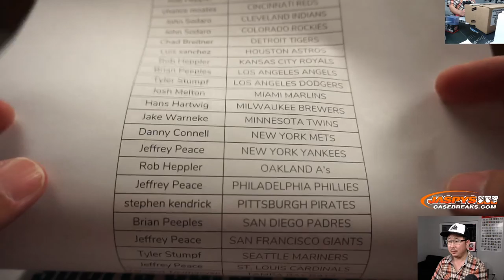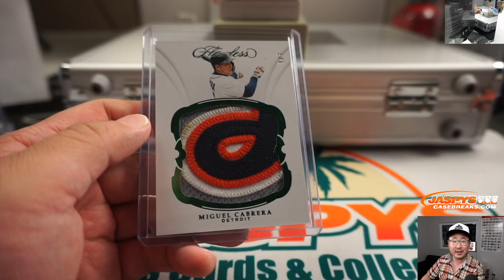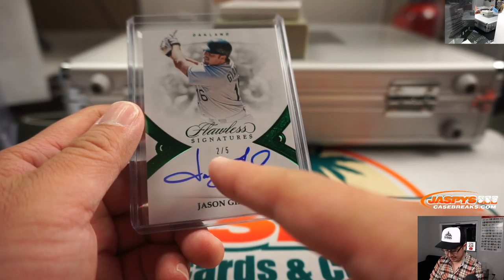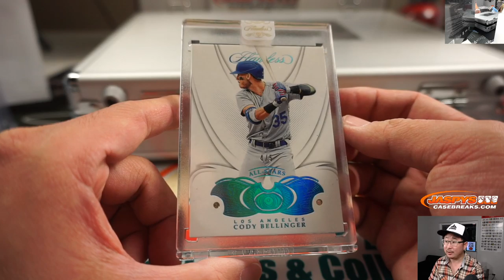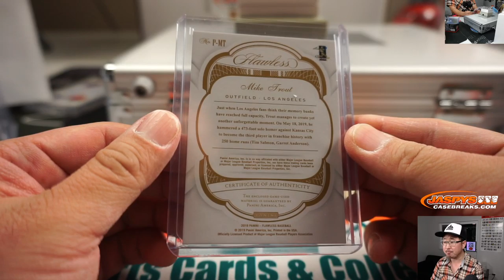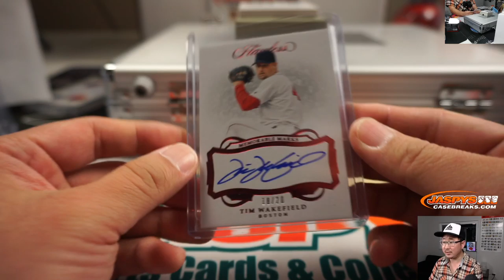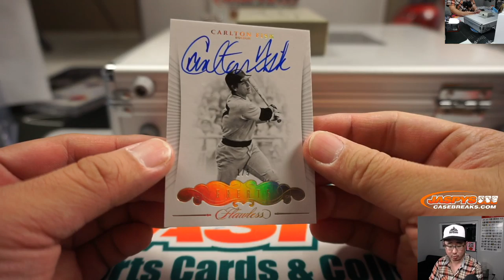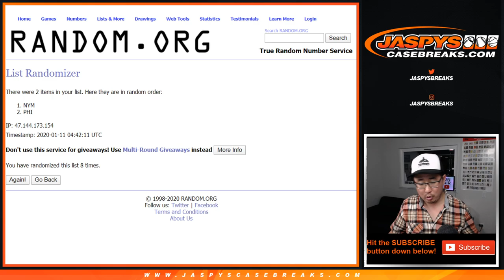Fr, 01.10.20 || 2Box PYT #36 || 2019 Panini Flawless Baseball (MLB)